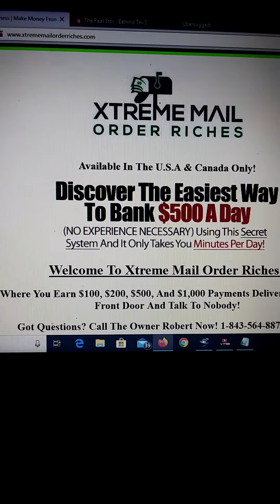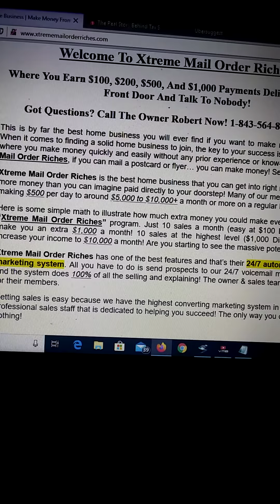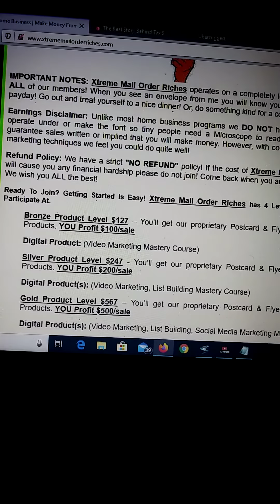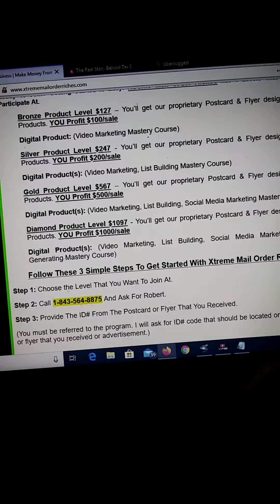Postcard Marketing - How To Make Big Money With Postcard Marketing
Our emphasis is on direct mail postcard marketing  but we also provide expert advice  commentary  and tips for other marketing mediums like email  website design  pay per click  and more.

Are you looking into a postcard marketing business opportunity to join and make money from It's really important, however, to avoid some of the most common mistakes people make when implementing their postcard marketing campaign Solopreneur Benefit From This Postcard Marketing System

Real Estate Postcard Marketing: Address and Phone Number to Use

 6 Months of Real Estate Postcard Marketing Ideas 6 Month Real Estate Post card Marketing

Commercial Real Estate Postcard Marketing the millionaire mailer postcard marketing instant postcard wealth marketing training blueprint.

 postcard marketing
postcard marketing business opportunity
postcard marketing campaign
postcard marketing system
real estate direct mail marketing my real estate postcard marketing ideas
real estate postcard marketing ideas
how to send postcard marketing
real estate postcard marketing
postcard marketing instant postcard wealth marketing
postcard cheap postcard marketing
postcard marketing programs
postcard marketing tutorial
postcard marketing 2019
postcard marketing opportunity
postcard cash from home
direct mail marketing
postcard marketing offline marketing
postcard cheap postcard marketing offline marketing
postcard marketing jobs
postcard marketing companies
postcard marketing services
postcard marketing examples
postcard marketing for realtors
postcard marketing mailing list
postcard marketing response rate
postcard marketing tips
postcard marketing design
postcard marketing ideas
make money mailing postcards
postcard marketing for real estate agents
postcard marketing in an online world
lawn care business marketing
does postcard mailing still work
real estate direct mail marketing
legit direct mail marketing business
direct mail marketing real est
instant postcard wealth
lawn care postcard
earn while mailing postcards
easy 1 up postcard
best easy work postcard
the postcard leveraging system
make money with postcards
direct mail marketing postcards
lawn care marketing
real estate marketing plan
mail marketing real estate
make money mailing postcards in 2019
care marketing
mail marketing
mailing postcards
real estate postcard
real estate postcards
direct mail postcards
mail postcards daily
work with postcards
postcard mailing works
the postcard diva
Postcard Marketing System - Simple Steps
direct mail marketing for lawn business
passive profits scam
passive profits review
the millionaire mailer
direct response marketing
Direct mail marketing
direct mail
how to get a deal
impact mailing club welcome kit
how to send direct mail
How To Pass Out Postcards
How To Pass Out Flyers
Lawn Care Passing Out Flyers
but with a postcard marketing
a postcard marketing
of a postcard marketing
in the postcard marketing
the postcard marketing
marketing postcards
investing in real estate
passive profits scams review
passive profits amanda wray
ontarian hawkins passive profits
what is passive profits
make money from home
mail letters make money
impact mailing club review
digital Income system review
Getting New Customers Landscaping
Lawn Care Flyer Ideas
Lawn Care Marketing Ideas
mailing the right way
big profit system review
easy 1 up 2017
the conversion pros 2017
ez profit 100 2017
best easy work proof
best easy work review
real estate agent mailer
lawn care business advertising
lawn care facebook ads
lawn care business startup
lawn care business plan
direct mail business opportunities
make money mailing flyers
"postcard marketing
impact mailing scam
impact mailing club
millionaire mailer proof
direct mail tutorial
direct mail guide
Lawn Care Customers
Lawn Care Advertising
Passing Out Flyers
Lawn Care Postcards
Lawn Flyer 2017
Lawn Care Flyer
250 payday system
vertex lead system
digital franchise 2017
make money online
mail order business
real estate mailer
mailers real estate
Direct Mail Company
Direct mail advertising
Postcard Marketing Service
downline builders network
united freedom team
florida turf pros
lawn care 2020
lawn care flyer
lawn care cards
lawn care business
direct mail business
Direct Mail Postcards
Direct Mail Marketing
Direct Mail Design